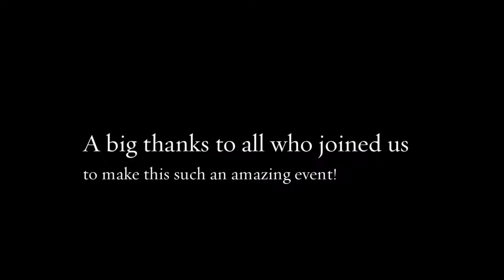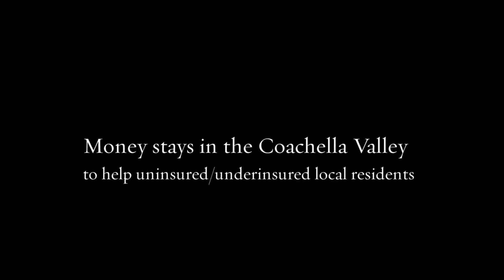Paint El Paseo Pink 2017 -General Air Conditioning & Plumbing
We are “Cooling for a Cure” during the month of October as part of National Breast Cancer Awareness Month. This will be the 10th year the General donates a portion of October sales to the Desert Cancer Foundation (DCF).